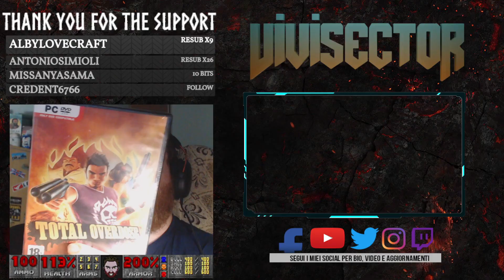TOTAL OVERDOSE Live #2 PC Gameplay ITA